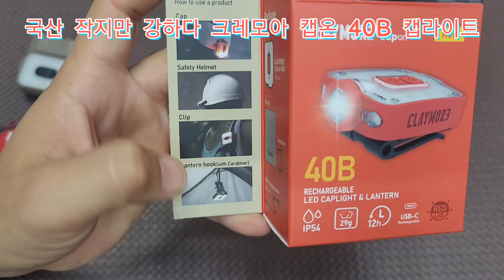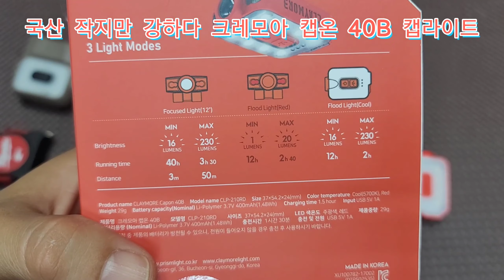@ 작지만 강하다 크레모아 캡온 40B CLAYMORE Capon Light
바다 및 민물 낚시에 최적화 된 작디작은 크레모아 캡온 40b 리뷰입니다.